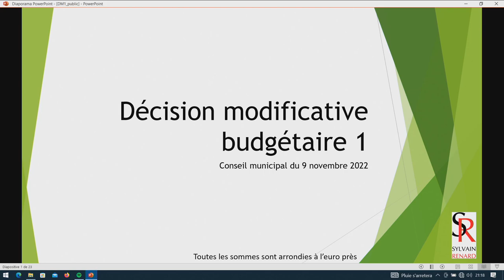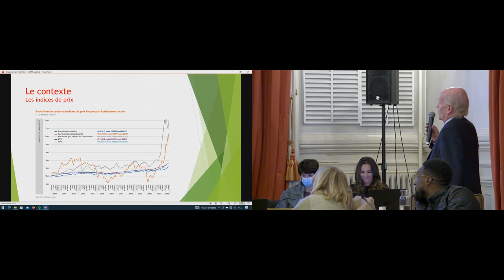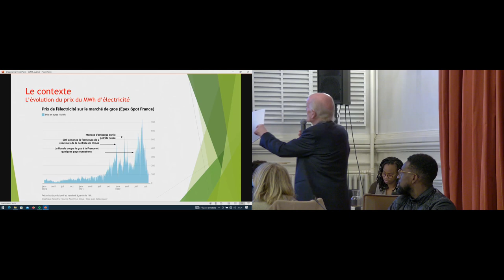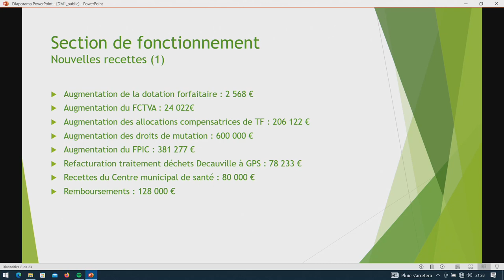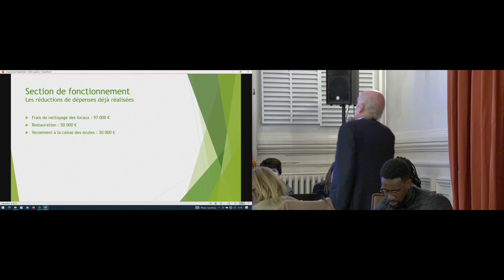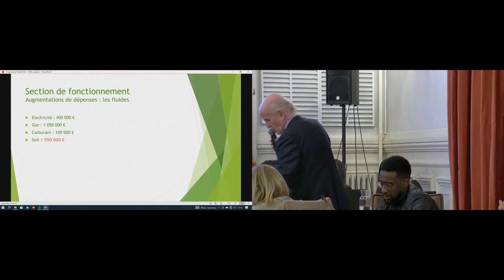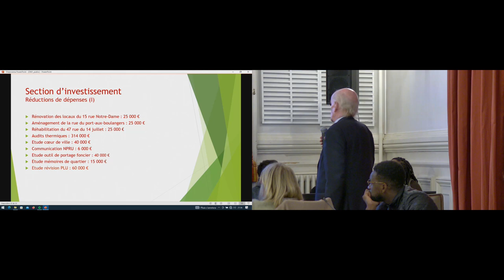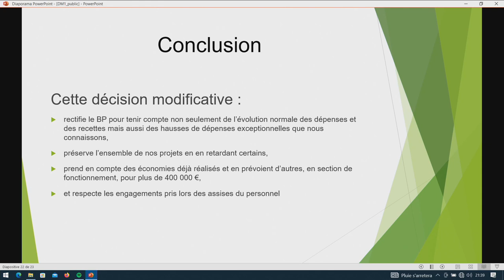Conseil municipal de Corbeil-Essonnes 9 novembre 2022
Vidéo du conseil municipal de Corbeil-Essonnes 9 novembre 2022.

Tous les ordres du jour, relevés de décisions et comptes-rendus